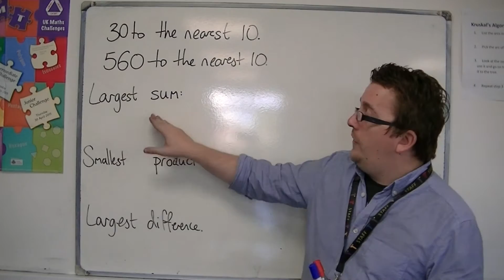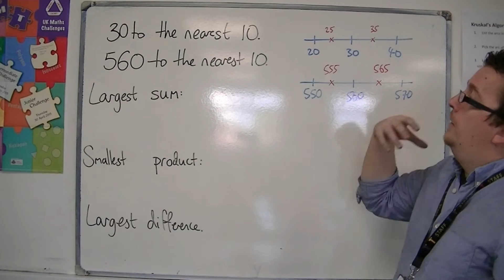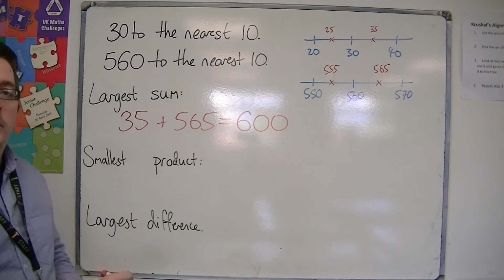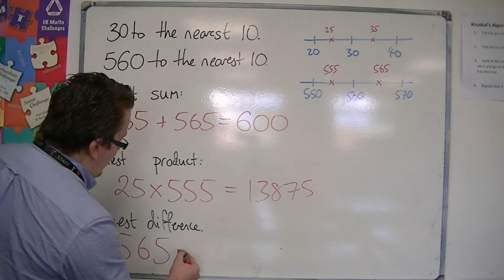GCSE Maths from Scratch 2.06b Example: Finding the largest/smallest sum, product and difference